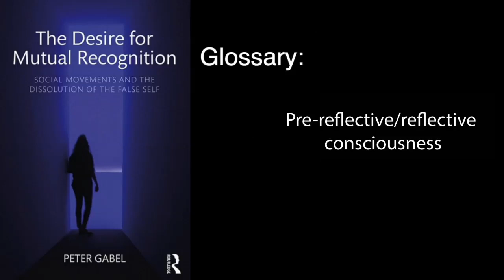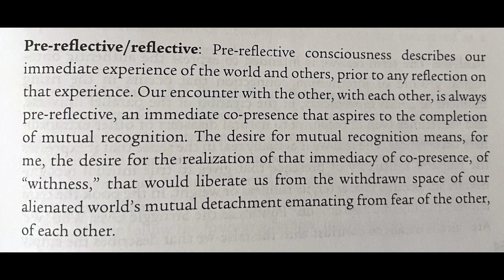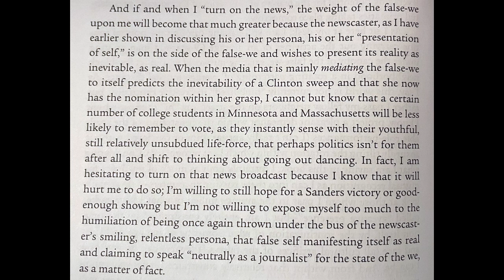Gabel's Glossary: Pre-reflective/reflective Consciousness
Today's post clarifying the difference between pre-reflective and reflective consciousness is important to understanding the somewhat unusual style of the book, which expresses itself in curlicues and longish sentences because I am trying to capture the experience of wat actually living is like, to illuminate it rather than talk "about" it in a reflective way. See if I capture it in the passage I read here on Bernie Sanders's effort to overtake Hillary Clinton in 2016, on the effort of a breakthrough to be born (a socialist!) in a fairly tightly controlled collective environment managing and mediating the false-we.